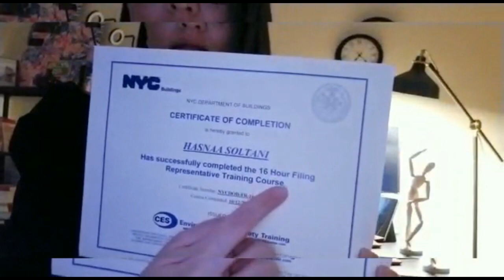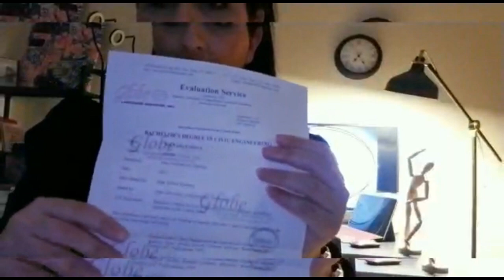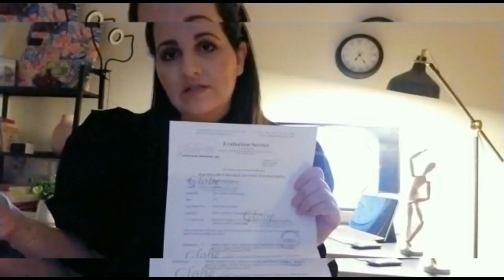خامس حلقات "مسار هندسي": يومياتي كمهندسة معمارية من الجزائر الى مدينة نيويورك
معادلة الشهادة من اجل العمل في امريكا
globe language services: